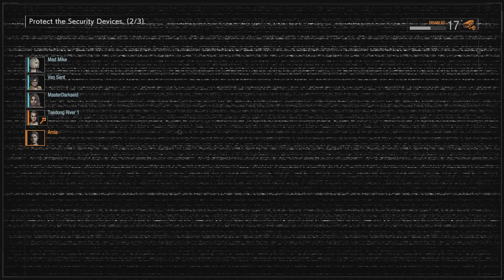Resident Evil Resistance countertop